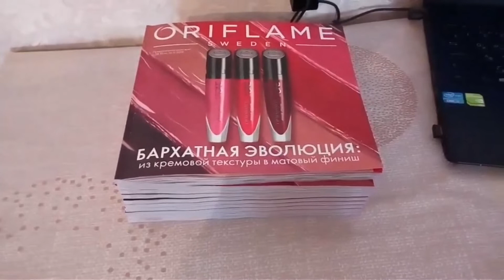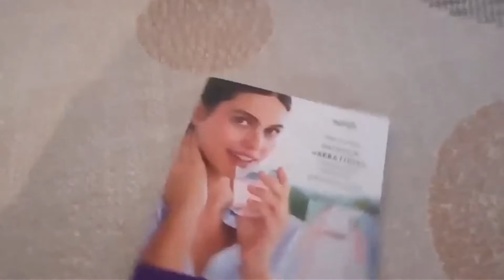Обзор первого заказа по 14 каталогу Орифлейм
Всем привет ! Мы получили первый заказ по 14 каталогу Орифлейм и сняли его видеообзор.Давайте посмотрим ,что же интересного заказали себе наши клиенты и мы